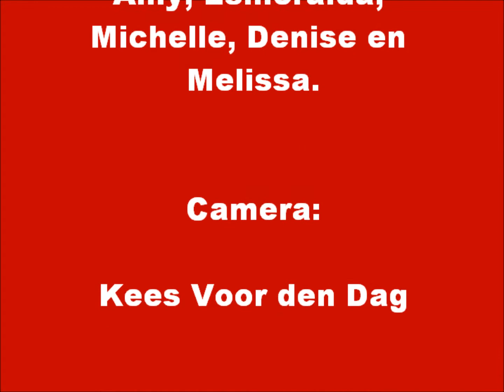Majorette concours IJsselmuiden A-Team Showkorps Wilhelmina Sleeuwijk 2702012.wmv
Majorette concours IJsselmuiden A-Team Showkorps Wilhelmina Sleeuwijk 2702012